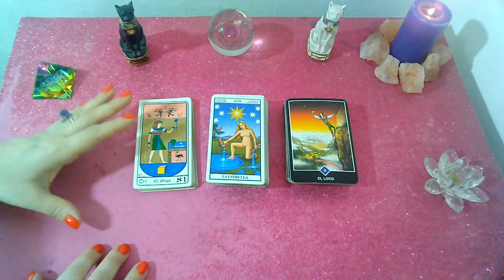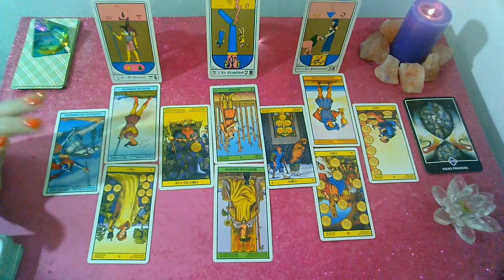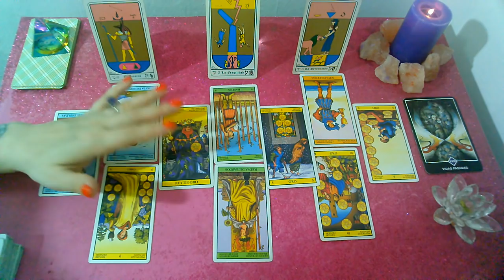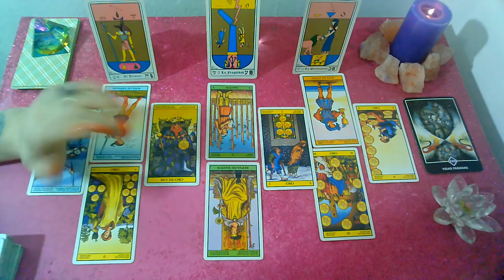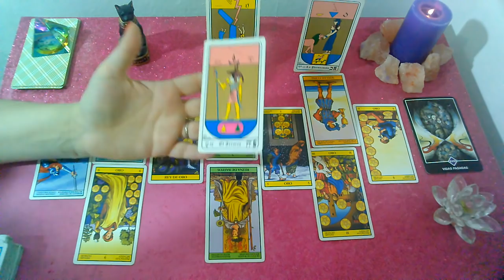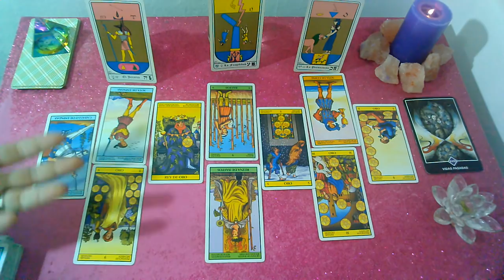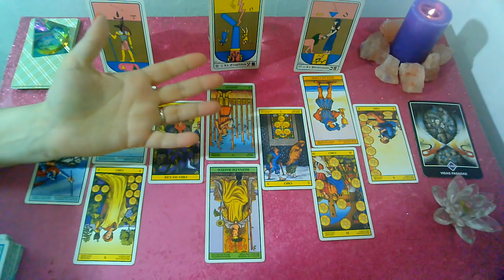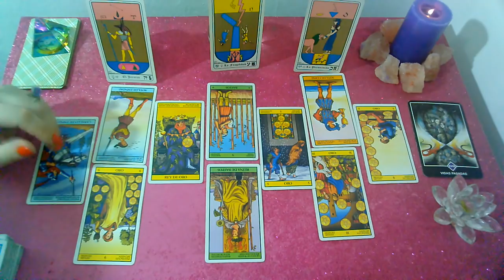*VIRGO*♍"EX PAREJA" Que siente?Que piensa?Que hará al respecto? NOVIEMBRE 2019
Lectura Intuitiva de EX PAREJA para el signo de VIRGO, sol, luna y ascendente para NOVIEMBRE 2019